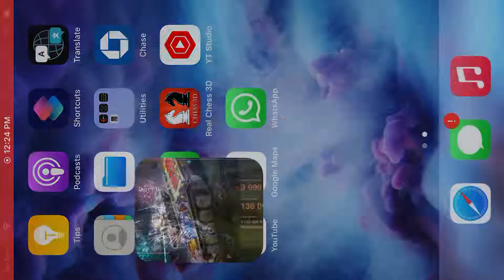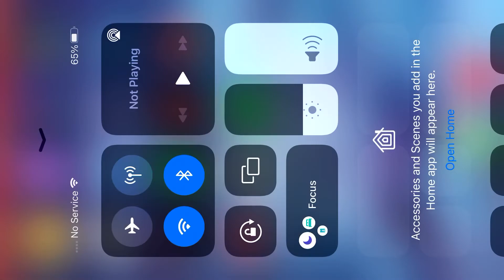Amazing Tiger 2 tank. 4 kills